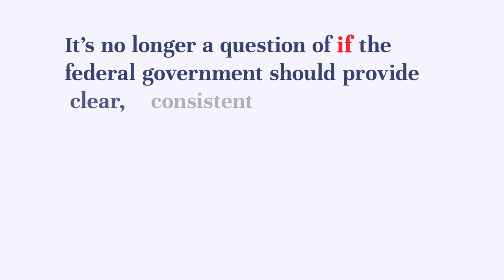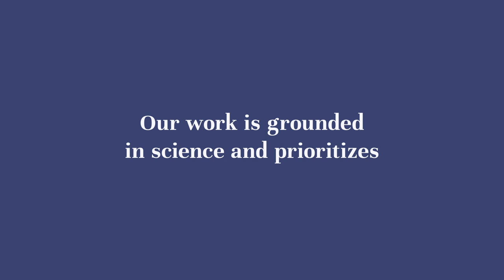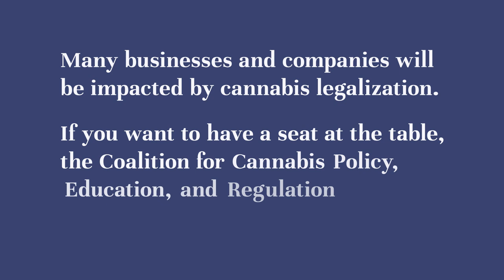Who We Are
The Coalition for Cannabis Policy, Education, and Regulation's (CPEAR) mission is to advance a comprehensive federal regulatory framework for cannabis. The coalition consists of members representing regulated industries, academics, think tanks, public safety officials, medical and mental health professionals, financial services firms, and social equity organizations, all of whom are developing policy and building a national conversation on the federal regulation of cannabis. Together this coalition strives to be a trusted, science-driven resource for lawmakers and the larger stakeholder community as we collaborate to develop responsible policies that provide access to cannabis while protecting consumers and patients, barring underage use, upholding public health and safety, and promoting equity.